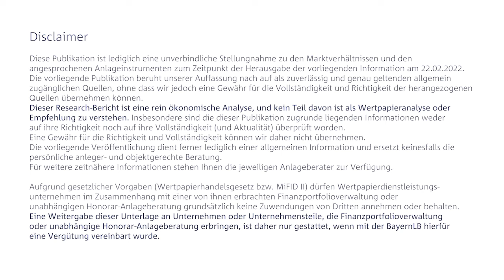Zwischen Russland-Krise und Zinserhöhungen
BayernLB-Chefvolkswirt Jürgen Michels analysiert die wirtschaftlichen Auswirkungen des Russland-Konflikts und die mittelfristigen einer strafferen Geldpolitik.